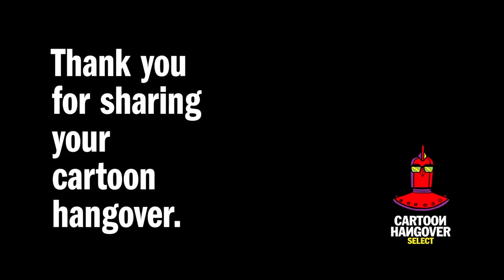Bravest Warriors New Season RECAP | Cartoon Hangover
Here's a short recap of everything you need to know before the new season of Bravest Warriors returns on September 14th.

Written by:
Hosted by:
Edited by:
Graphics and Thumbnail by: Lauren Emory Alexandria Batchelor
Programming Manager: Jeremy Rosen
Producers: Adrian Apolonio, Jesse Gouldsbury
Executive Producers: Carrie Miller, Fred Seibert, Jeremy Rosen